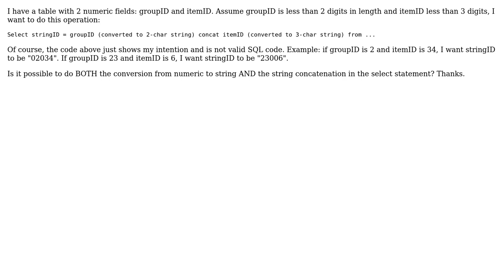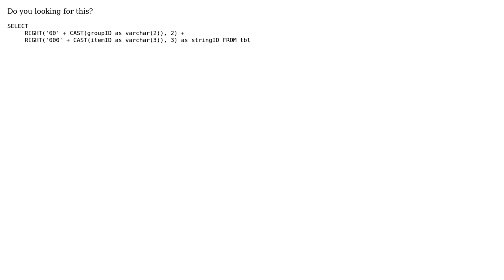How to concat 2 numeric fields and convert to string at the same time in SQL server SELECT?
With thanks & praise to God, and with thanks to the many people who have made this project possible! | Content (except music & images) licensed under CC BY-SA | Music | Images & others | With thanks to user user776676 user Hamlet Hakobyan and the Stack Exchange Network Trademarks are property of their respective owners. You are responsible for your own actions.